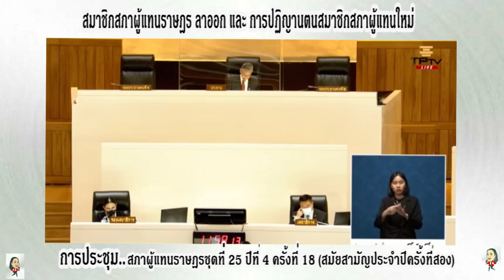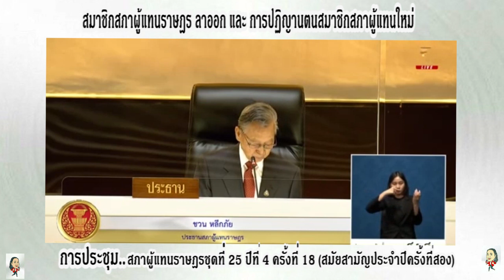คงอุดม นพดล แก้วสุพัฒน์ ปฏิญานตน สมาชิกสภาผู้แทนใหม่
ชัชวาล คงอุดม
นพดล แก้วสุพัฒน์
ปฏิญานตน สมาชิกสภาผู้แทนใหม่
การประชุมสภาผู้แทนราษฎรชุดที่ 25 ปีที่ 4 ครี้งที่ 18 (สมัยสามัญประจำปีครั้งที่สอง) วันพฤหัสบดีที่ 29 ธันวาคม 2565

ดวงนภา เสียงเสนาะ